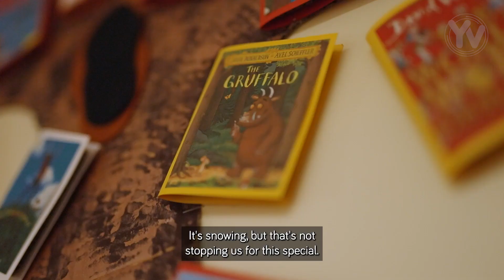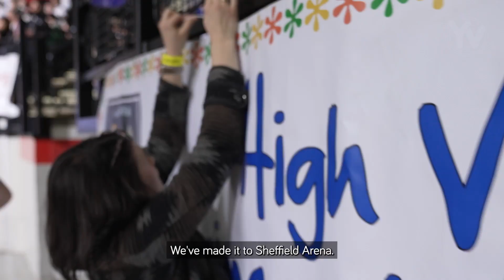MC Grammar visits a Young Voices school choir in 2024.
Special guest artist MC Grammar visits a Young Voices school choir in 2024.